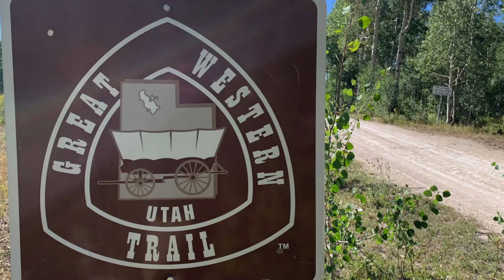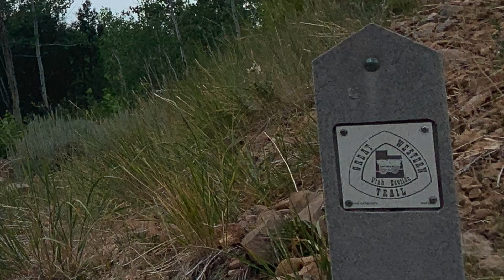S9 E12 GWT: Right Hand Fork to Stump Hollow Cache National Forest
July of 2021 provided Kristiana and me with the right conditions and vehicles to enjoy a point-to-point segment of the Great Western Trail near Logan Utah. The cold water flowing out of Worm Fence Springs certainly made logistics easier for us on our way north.